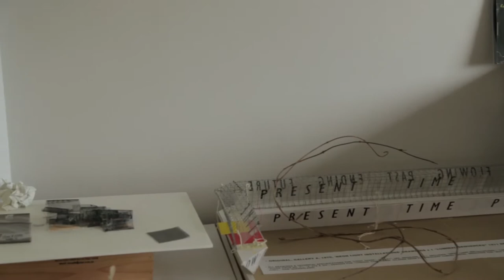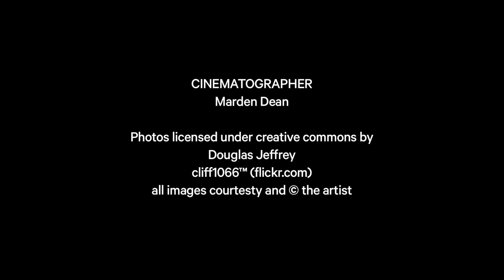Peter Kennedy on his practice and 'Neon Light Installations' (1970-2002)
Have you ever wanted to be in a coloured rainbow? To walk through light? Hear artist Peter Kennedy talk about his early light works and how, in the early 1970s, he was the first artist to show an installation artwork in Australia. An inquisitive pioneer, Peter drew inspiration from the discoveries he made of the 1970s New York art scene through his trips to the library.